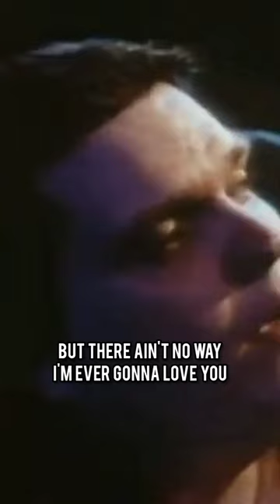This Single Is Featured On The Bestselling Debut Album Ever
'Two Out of Three Ain't Bad' is a power ballad performed by the American musician Meat Loaf. It spent 23 weeks on the Billboard Hot 100, peaking at No. 11. It remains Meat loaf second-highest-charting hit in the US, behind 'I'd Do Anything for Love' released in 1993.
The song is a track off 1977 album Bat Out of Hell, the biggest selling debut album of all time with 22 millions certified copies and 43 millions claimed.
The inspiration for the song was interesting: Jim Steinman, the songwriter, was told that his work was too complicated and that he should write something simpler. At that very moment, an old Elvis song, 'I Want You, I Need You, I Love You', was playing on the radio.
Steinman then promised he'd try to create something as straightforward, but the best he could come up with was a twist: "I want you, I need you, but there ain't no way I'm ever gonna love you. Don't be sad,' cause two out of three ain't bad".